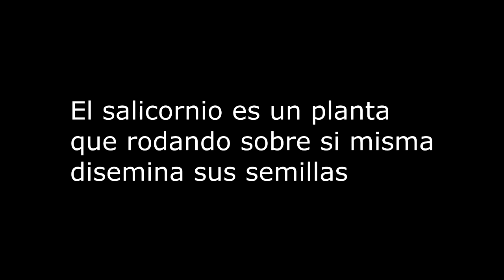Mesa redonda. Intervención del foro cultural El Salicornio.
Mesa Redonda: "Villena:historias,pasado,investigación
y divulgación. Visiones locales desde la pluralidad de acciones". Organizada por la sede Universitaria de Villena en su 10º aniversario que aprovechó para recordar la figura de Inocencio Galindo. Siendo esta mesa redonda el broche final a una serie de conferencias sobre personajes históricos de Villena.

Este fragmento corresponde a la intervención del foro cultural El Salicornio. En esta ocasión su portavoz fue un apasionado de la recreación histórica que no dudó en mostrar otra forma de contar las cosas.